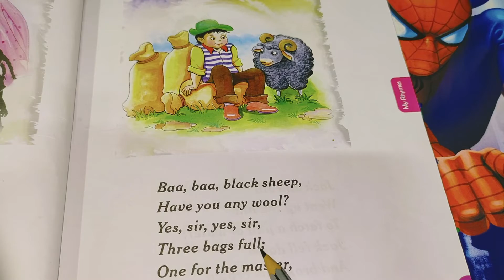ba ba black sheep have u any wool | Nursery Rhymes | kidz world | kids rhymes